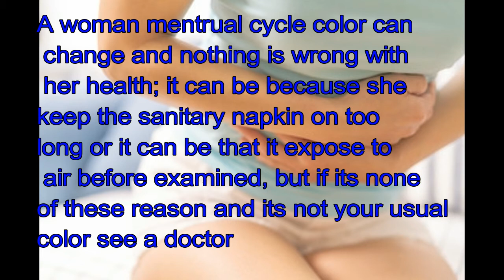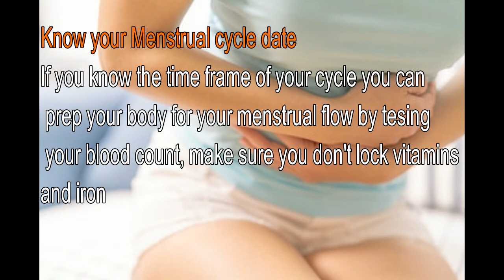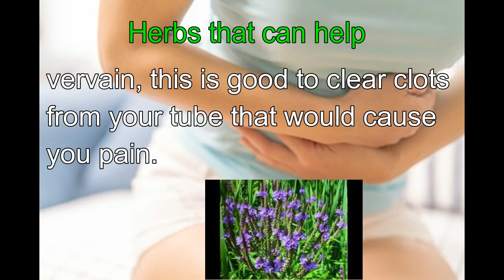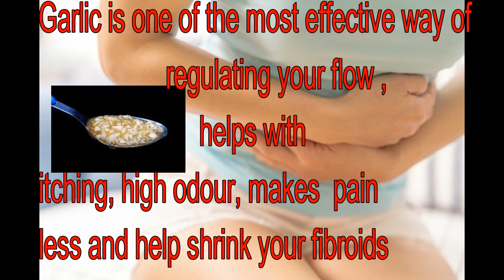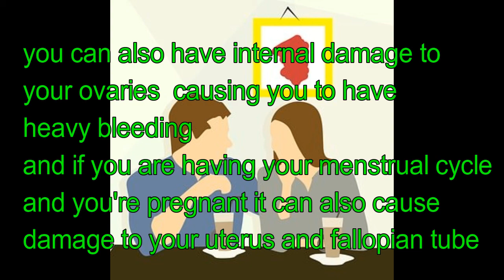YOUR MENSTRUAL CYCLE SIGNS YOU NEED TO KNOW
In this video you will learn about your menstrual cycle and how to solve some issues that you might experience.

I make educational video's on health care, everything beauty and nails care